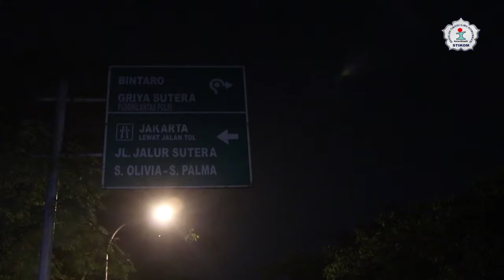Berita Balapan Liar (Praktek Tv)